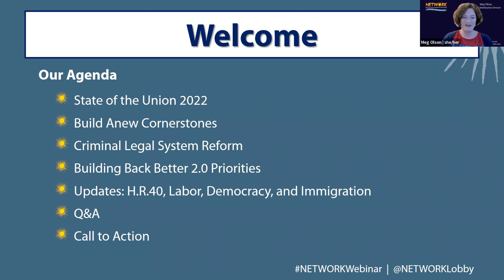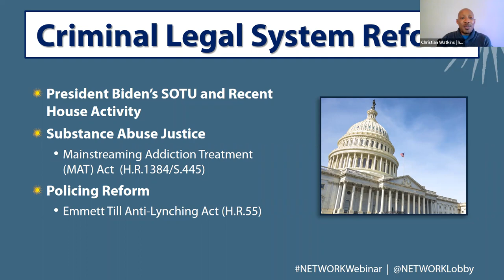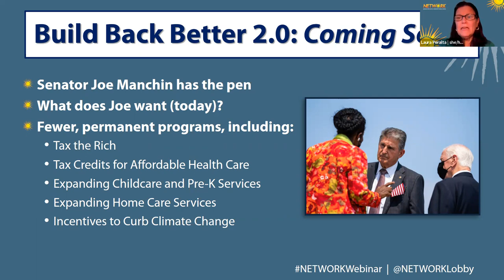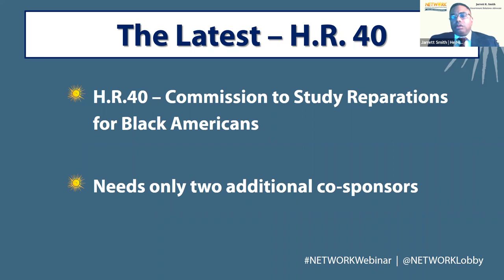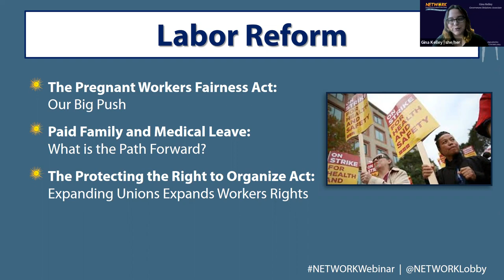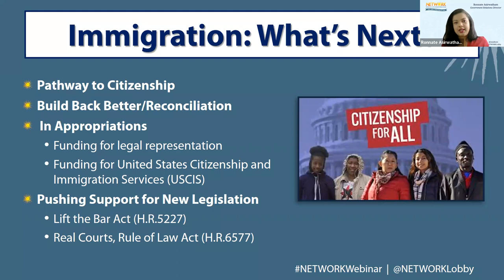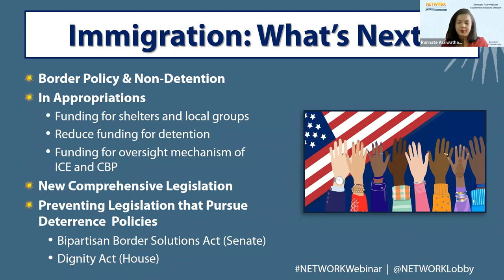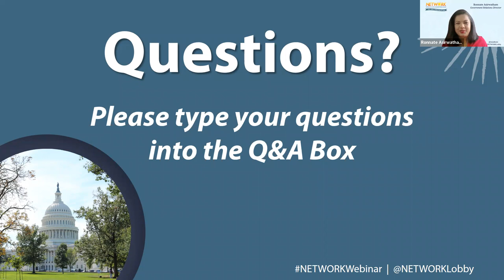NETWORK's 2022 Legislative Agenda Webinar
NETWORK’s Executive Director Mary Novak and our Government Relations Team explored legislation and issues that we’ll be working on this year.

There was special emphasis on President Biden's 2022 State of the Union address, our work with Congress this spring in Criminal Legal Systems Reform, and Building Back 2.0. Reparations, labor, and democracy were  spotlighted and an update was shared on the administration’s  immigration regulations and rulings.